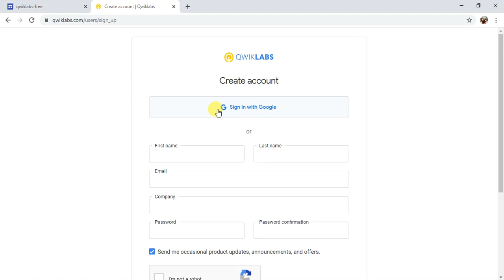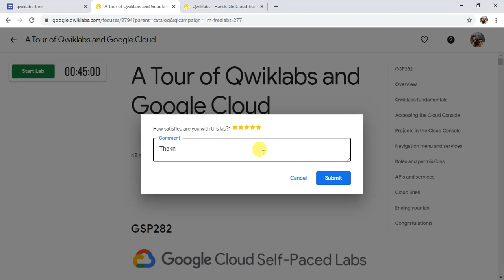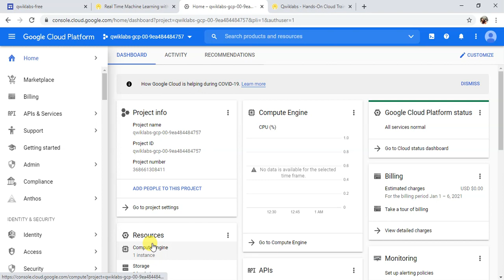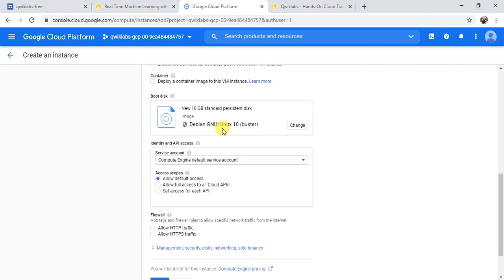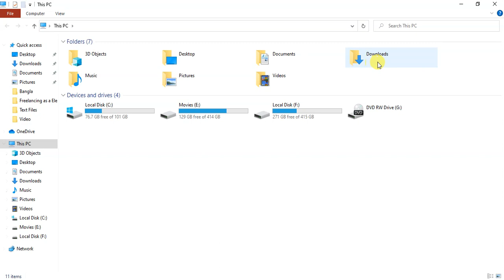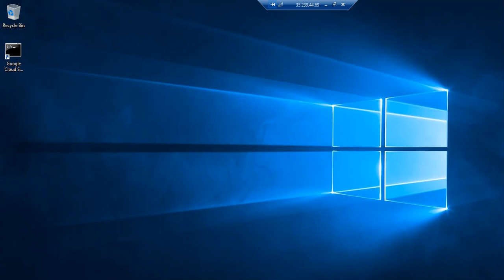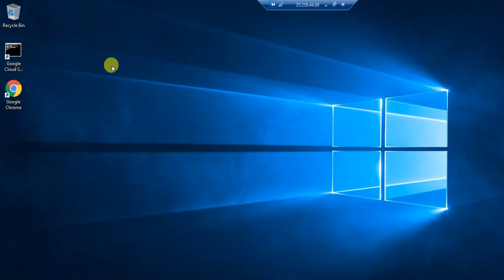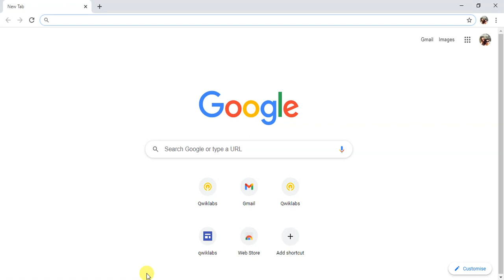Free VPS Method 2021 with Google Cloud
Very Easy method for Beginner, So I hope very helpful content try it and enjoy your time.. Unlimited RDP Time to Time Any county Any Work

About ME: and my Effort- Hi, I am Rasadul Barik. If you haven't SUBSCRIBED my channel yet, Don't forget to SUBSCRIBE to get special tips about YouTube and WordPress and SEO so that you may also be able to grow your own business by taking the help of me.

SPECIAL MESSAGE TO YOU- I want to tell you that i care about your valuable time. So i have created this video and shown everything step by step to make it more easier for you.

*Thanks for your sharing you valuable time and reading this description. I hope, I was able to help you about
*How To rank videos on YouTube*. I can't grow this channel without your Support.